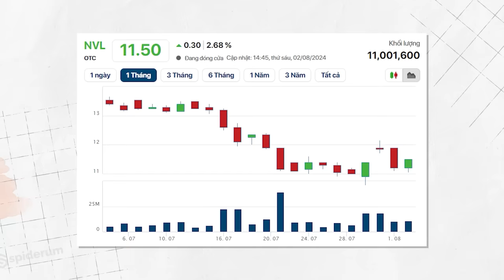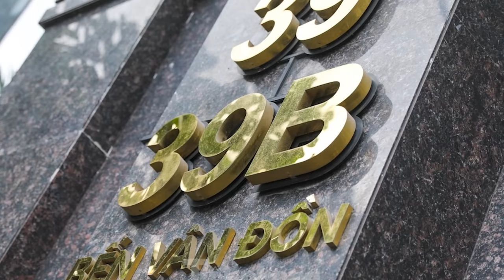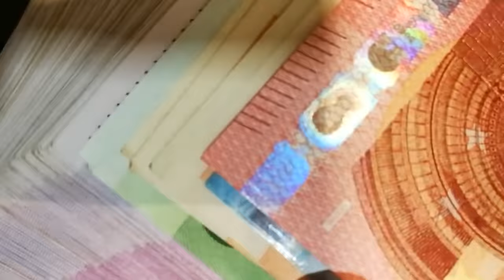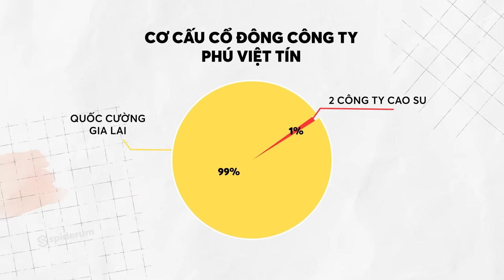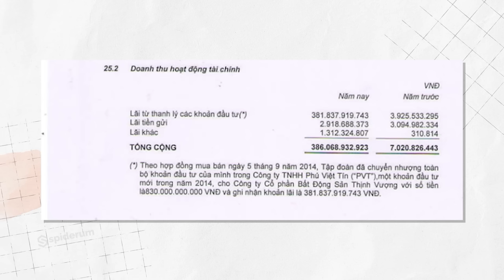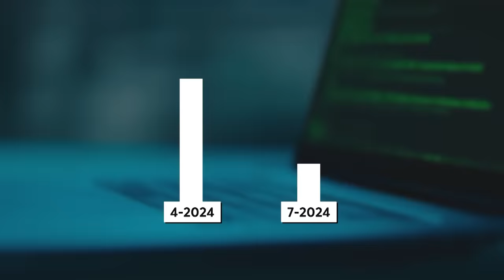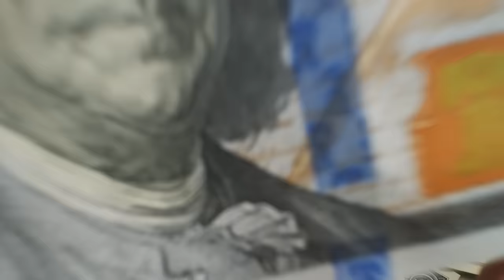TOÀN BỘ kế hoạch KIẾM LỜI BẤT CHÍNH của CEO QUỐC CƯỜNG GIA LAI | Anh Tuấn Vũ | Tiền Tài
Kế hoạch KIẾM LỜI BẤT CHÍNH của CEO QUỐC CƯỜNG GIA LAI | Anh Tuấn Vũ | Tiền Tài

📝 Bài viết gốc: Bà chủ Quốc Cường Gia Lai, vì sao bị bắt?
✍️ Tác giả: Anh Tuấn Vũ
🎤 Dẫn video: Pinkdot
🧑🏻‍💻 Video editor: Pinkdot x Hikari
🕵🏻 Hiệu đính: Nguyễn Vũ Hoàng Hiếu

Nội dung:
00:00 - Start
00:47 - Nguồn gốc
01:45 - Sai phạm
05:45 - Hiện tại